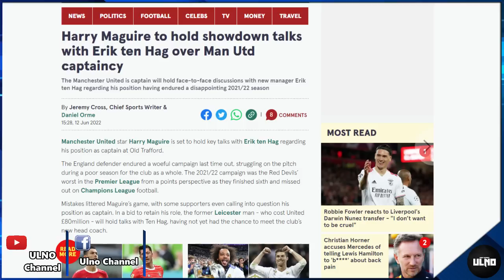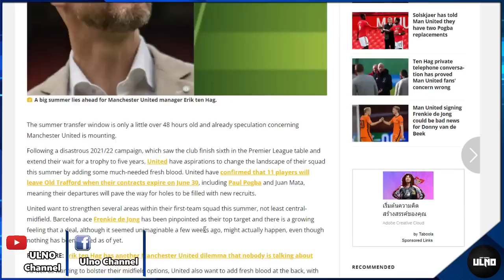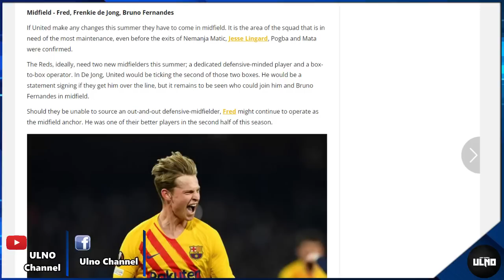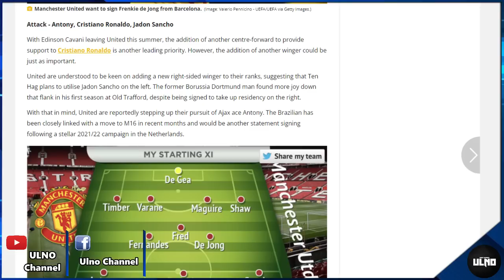อย่าปลดผม! แม็กไกวร์มุ่งมั่นเป็นกัปตันต่อ/ลือหนักผีได้แนเดอยอง-แอนโทนี่/ผีติดต่อเมนเดสดึงอาเซนซีโอ